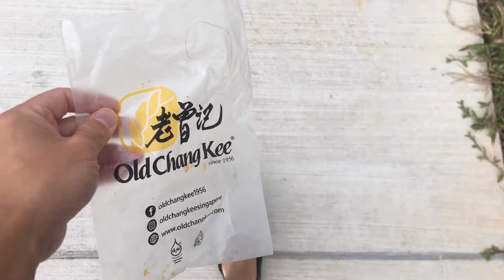2020劳动节在新加坡老曾记OldChangKee吃到头发！看看店员的反应怎么样吧。BTW老曾记的咖喱角确实好吃哦！